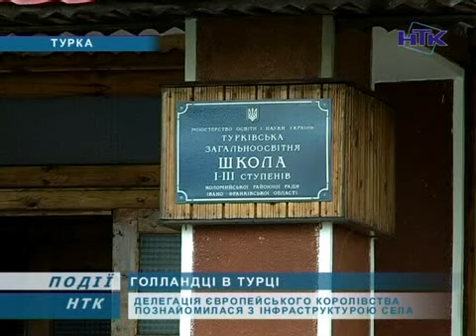Делегація з Нідерландів відвідала Коломийщину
Делегація з королівства Нідерланди відвідала Коломийщину. Гості із закордону побували у Турці. Їм показали інфраструктуру села та господарство "Степана Мельничука". Після обіду відбулася наукова конференція.